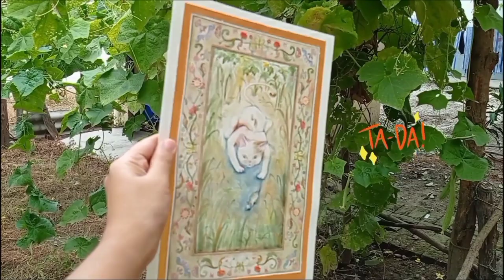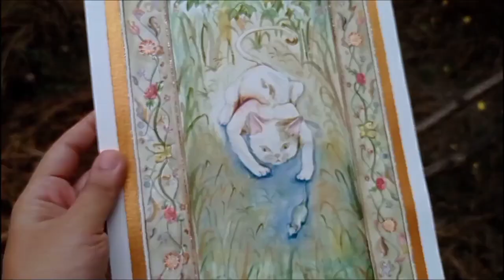[8min] asmr : white cat + layered tiny brush sounds asmr | watercolor painting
hi froggies,
it took a lot of time that I thought in the production of this video.
but now that I'm here is what matters,
I hope you are having a great day , even if not you will have soon 🌺✨
today I made a miniature painting asmr with layered brush sounds triggers I hope by watching this tingly lofi asmr your mood lifts up.
I want the best for you. Alright!!

stickers and gifs are used under "Vita"app

thnks for the support 😺